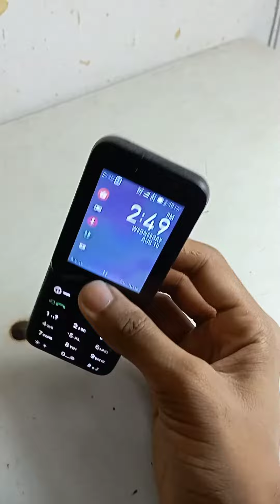How to download free fire play in jio phone || New update 2022🔥jio phone